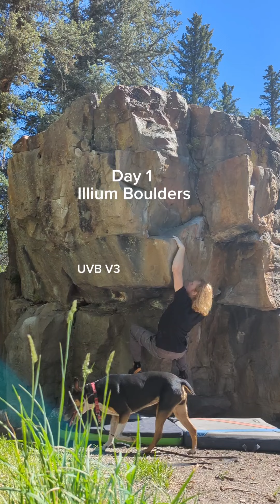Garrett takes a climbing trip to Telluride Colorado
0:03 UVB V3 ★★★★
0:22 Partly Cloudy V1 ★★
0:41 UVA V2 ★★★★
1:02 Blue Hole V3 ★★★★
1:19 Bert's Butt V6 ★★★★★
2:13 Beams of Light V4 ★★★★★
3:08 Black & Tan Arete V4/5 ★★
3:38 The Pinch V4 ★★★★★
5:20 Counterclockwise V4 ★★★★★
6:08 Pull Pop V6 ★★★★
6:36 Clinging to Circumstance V6 ★★★★
7:23 Sunshine on my back V4 ★★★★★
10:04 Sunshine Arete V1/2 ★★★★
10:32 Coming up for air V2 ★★★
10:57 About Face V0 ★★★
11:20 Gravity's Rainbow V4 ★★★★★
12:55 The Lightness of Being V5/6 ★★★★
13:56 La Coeur V7 ★★★★

Other sends not shown:
The Horn V5 ★★★★- Super cool one move wonder, you can keep the foot and I caught a right toe hook when I sent as well.

Dog Nose Problem V5 ★★★★★-Flash, super psyched to flash this classic, local gave me the beta and the last cut move to the top felt pretty lucky.

Other climbs attempted worth mentioning:
Atari Arete V5/6 and Frogger V4 ★★- Both look cool but are very difficult and the landing pretty much dumps you into the middle of the road, especially on Atari Arete.

You're climbing makes my eyes bleed V1+ ★- y'all are joking right? No one actually starts on those lower crimps unless they're 4 ft tall right? Maybe I'm just bad, but by far the hardest V1 ever regardless of the + Starting a move or two in is much better but still rough.

Winter of Hibernation V6 ★★★- Kind of a one move wonder but its really tricky. Would've liked to spend more time on this one to figure it out.

Doug's Problem V7 ★★★- Cool bicep and compression one, got the moves but was too tired to send.

Slashface V3- ★★★- Looks cool, hard. Sharp low crimps to start, top is a bit ehhh.

Guano V6 ★★- Weird, not sure what to do. Doesn't make much sense, but it would be cool to figure out. Short little problem.

Angry Andy's Tricks V4+ variation ★★★★★- This one is super cool, tall, heady, big variety of holds and movement. Got all the moves but was way too tired to try and link. It's long and you need some gas at the top. Would love to come back for this one.

Adhesion Stand V8- ★★★- In one of the coolest caves ever shared with La Coeur V7, but only marred by the egregious glue job required to keep some of the holds together. Felt close on the crux but wasn't sure what beta cause none worked but felt close.

Had a great time climbing and visiting Telluride Colorado. It was my first time and I went over 4th of July weekend and it was beautiful. Truly one of the prettiest places I have ever been. The rock quality is good with a large variety of rock type and approaches. Some of the absolute coolest and craziest rock I have ever seen at the mine boulders.